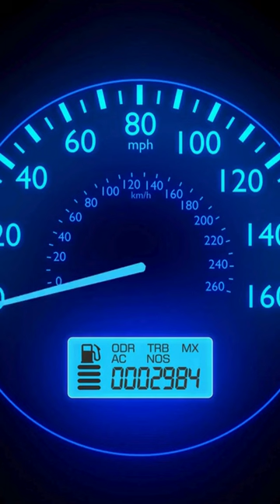THE MOTHMAN CHASED THEM PART 1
Early sighting of The Mothman and chase at Point Pleasant.